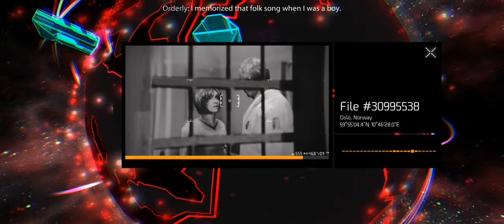République Chapter 5 part 4 Gameplay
République   Chapter 5 part 4